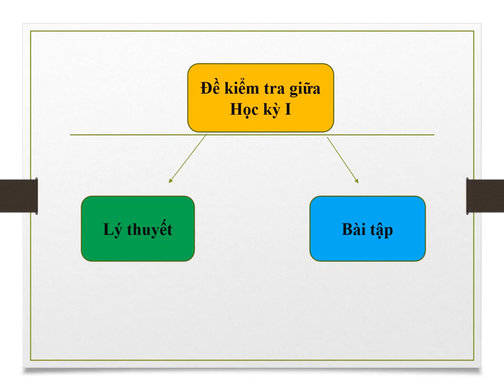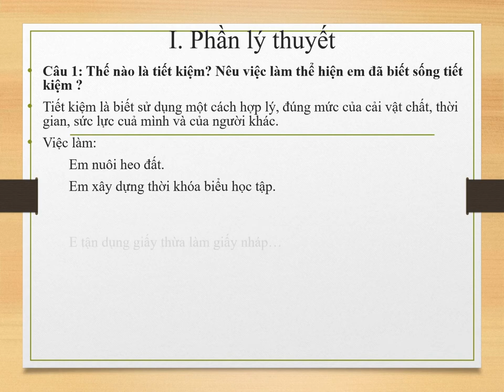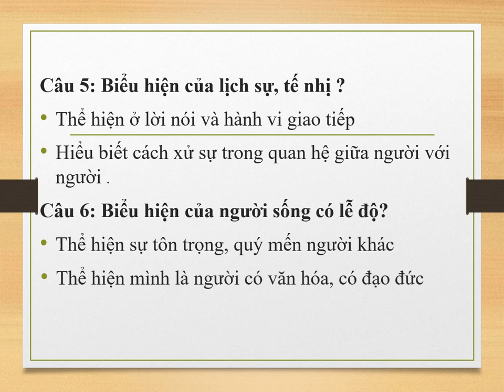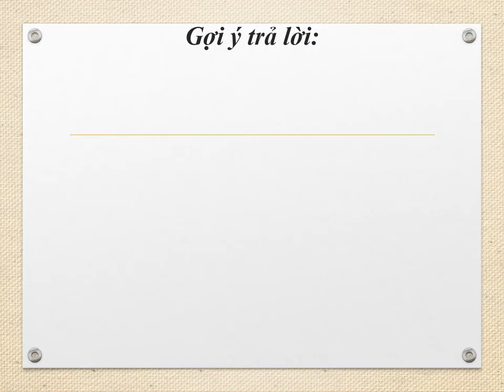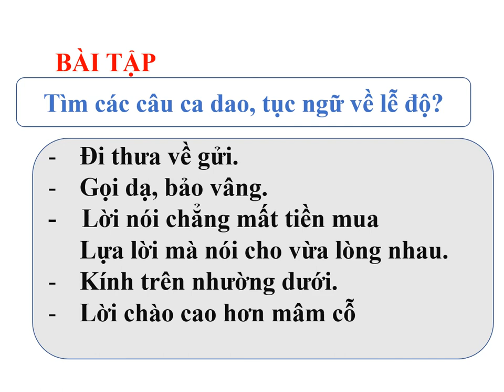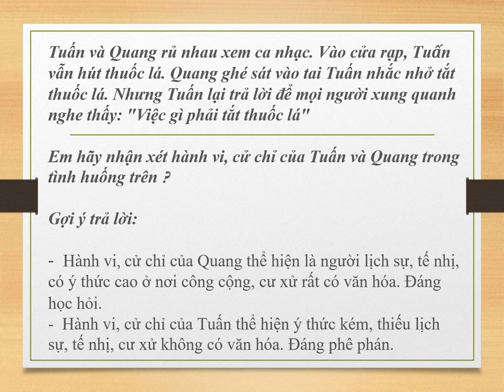GDCD 6 - Bài Ôn Tập Kiểm Tra Định Kỳ Giữa HK1 (2020-2021)